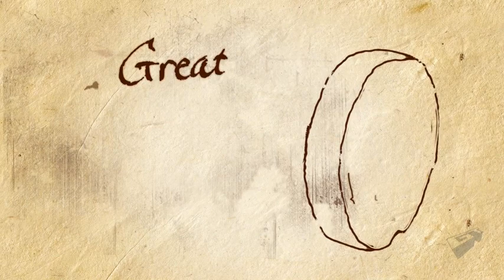Quantum Conundrum E3 2012 Trailer [E3 12]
Simply swap dimensions at your leisure in Quantum Conundrum.

Video by Gametrailers.com

DON'T FORGET TO THUMBS UP/DOWN AND TO COMMENT!

***PLEASE DO NOT FRIEND INVITE ME . I WILL NOT ACCEPT THEM. IF YOU WANT TO BE NOTIFIED FOR THE LATEST VIDEO GAME RELATED VIDEOS.